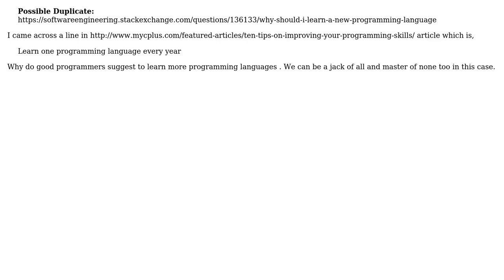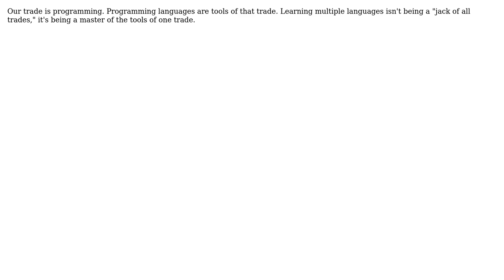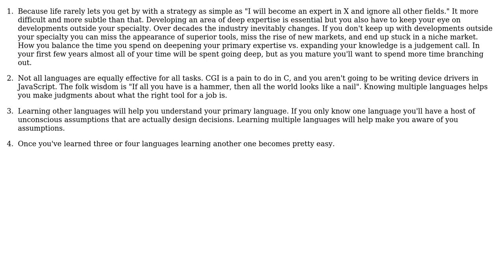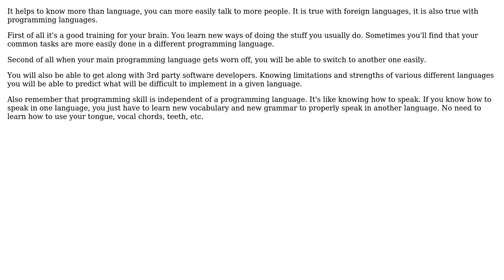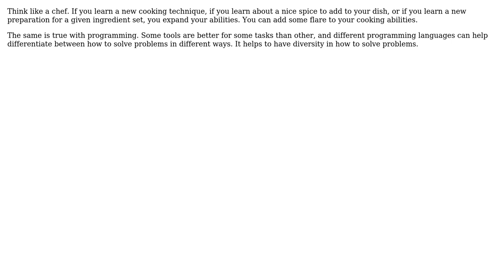Software Engineering: Why learn more programming languages? (10 Solutions!!)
Software Engineering: Why learn more programming languages?